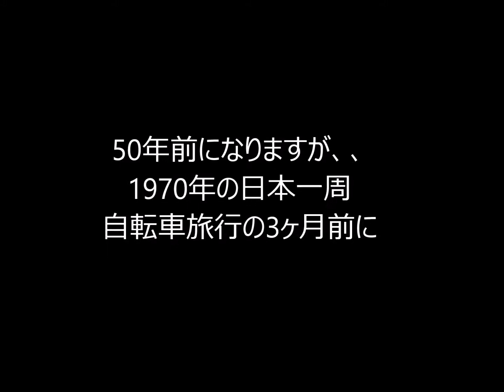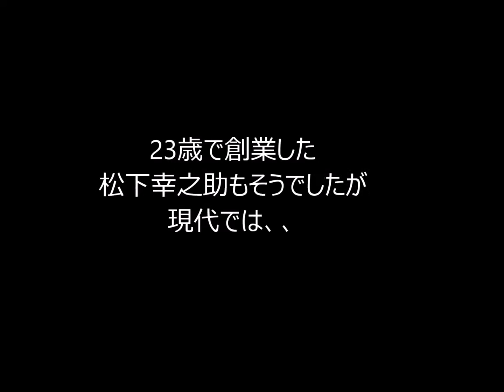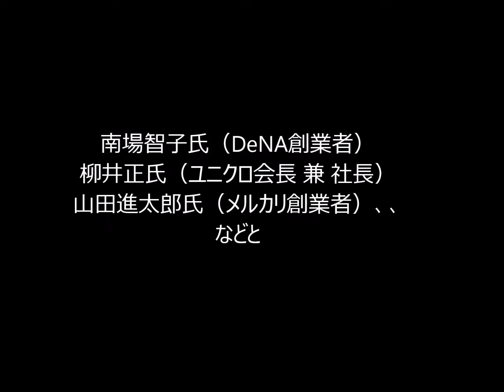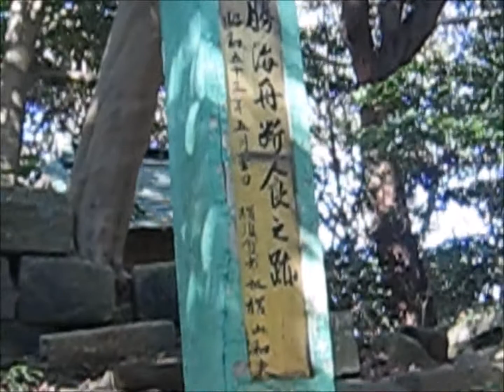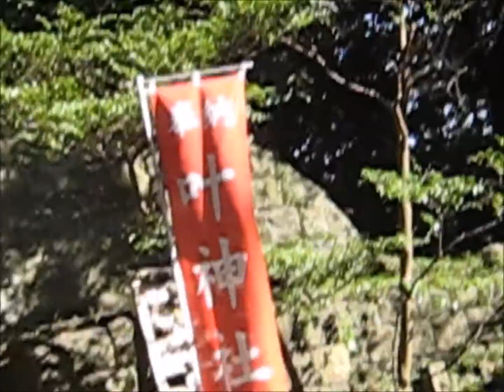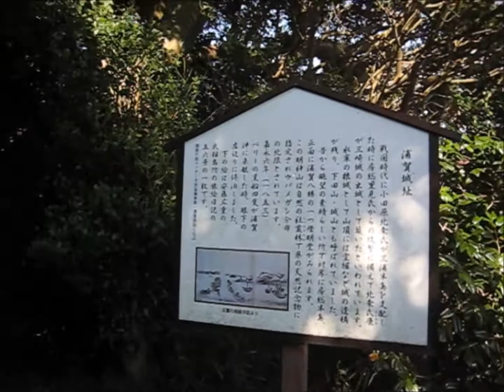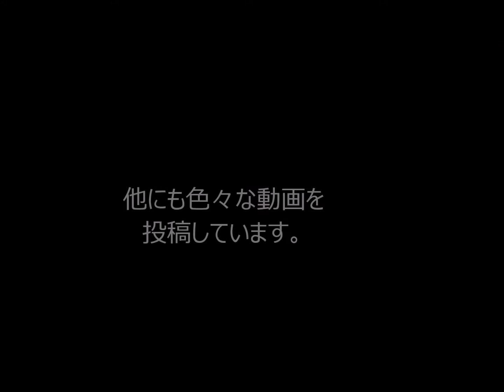須佐から萩へ（No.16 1970年 55000円日本一周自転車旅行 ）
50年前になりますが、、

1970年の日本一周

自転車旅行の3ヶ月前に

ロードサイクル自転車比叡で

三原市から山陰方面を走った。

4月28日に広島県の

三原市を出て岡山県と鳥取県の

県境の黒尾峠を越えて

日本海の沿岸を走って

鳥取県から島根県へ

島根県から山口県に来て

須佐で一泊して

5月5日早朝に須佐から

萩に向かっています。

途中の海岸で食事をしています。

写真を見ると即席ラーメンを

固形燃料で作って

おかずは缶詰で

食後はコーヒーで

済ませたようです。

萩市での写真は

松下村塾の前で撮った写真が

１枚だけでした。

松下村塾は萩市椿東の

松陰神社敷地内に有ります。

吉田松陰は母屋を増築して

武士や町民など身分の隔てなく

塾生を受け入れて指導しています。

安政３年から安政５年までの

僅か２年余りの塾でしたが

幕末より明治期の日本を主導した

多くの人材を輩出しています。

初代内閣総理大臣の伊藤博文も

松下村塾で学んでいます。

44歳で総理大臣になった伊藤博文は

歴代の総理大臣の中では一番若く

いまだにその記録は

破られて無いようです。

29歳で亡くなった吉田松陰は

24歳の時に浦賀に現れた黒船を見て

西洋の進んだ技術を学ぶため

黒船に乗り込んでアメリカへ密航を

交渉しますが失敗し投獄されています。

ペリーが浦賀に来た嘉永6年頃は

吉田松陰と西郷隆盛は24歳で

坂本龍馬18歳

高杉晋作は14歳などと

この時代は若い人たちが

幕府の長老に変って世の中の

政治を大きく変えたようです。

戦後の日本は

造船産業から自動車産業へ

テレックスからインターネットなどと

産業構造も激動的に変化しいます。

23歳で創業した松下幸之助もそうでしたが

現代では、、

孫 正義氏（ソフトバンクグループ創業者）

渡邊美樹氏（ワタミ創業者）

前澤友作氏（ZOZOTOWN創業者）

南場智子氏（DeNA創業者）

柳井正氏（ユニクロ会長 兼 社長）

山田進太郎氏（メルカリ創業者）、、

などと20代、30代で事業を立ち上げ

大きく成功しています。

ビジネスに限らず政治を動かす

20代、30代の新しいタイプの

リーダーが出てくる時代になるかも、、？

初代内閣総理大臣の伊藤博文の

金沢別邸や吉田松陰が黒船を

見に行った浦賀などを

youtube に投稿しています。

浦賀の江戸時代の処刑所ですが

場所が場所だけに

スマホに写った光が気になり

投稿しました。

他にも色々な動画を投稿しています。

最近の一年間の視聴回数は5.1万回です。

次回は1970年日本一周自転車旅行 No.17です。

Silent Partner　の

Chances　です。

Katsuhiro .久常